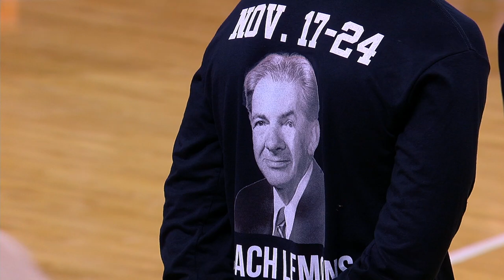Texas MBB vs Northern Colorado LHN Highlights [Nov. 17, 2021]